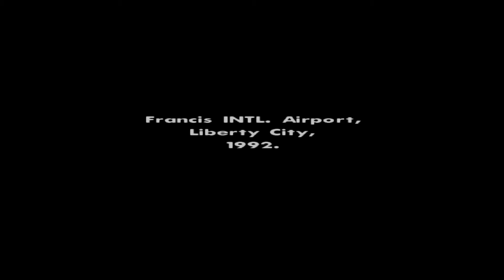Grand Theft Auto San Andreas Walkthrough/Gameplay W/ SSaMEUS Part 1 - Here We Go Again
Land of OGs

What is Grand Theft Auto: San Andreas?

Grand Theft Auto: San Andreas is a 2004 action-adventure game developed by Rockstar North and published by Rockstar Games. It is the seventh title in the Grand Theft Auto series, and the follow-up to the 2002 game Grand Theft Auto: Vice City. It was released in October 2004 for PlayStation 2, and in June 2005 for Microsoft Windows and Xbox. The game is set within an open world environment that players can explore and interact with at their leisure. The story follows former gangster Carl "CJ" Johnson, who returns home after the death of his mother and is drawn back into his former gang and a life of crime while clashing with corrupt authorities, rival criminal syndicates, and other enemies. Carl's journey takes him across the fictional U.S. state of San Andreas, which is heavily based on California and Nevada.